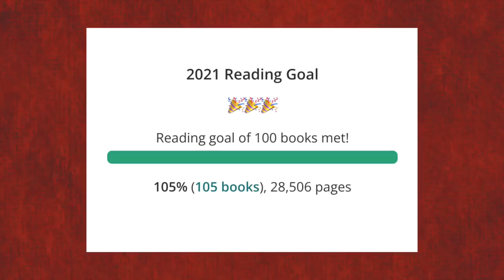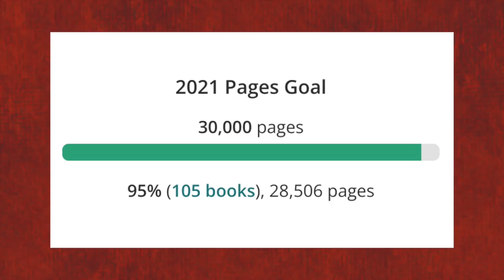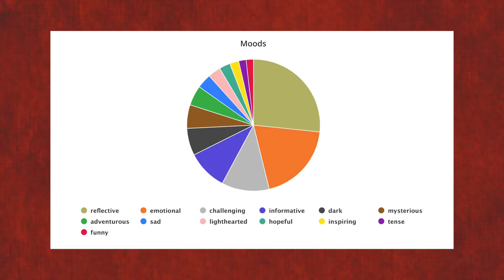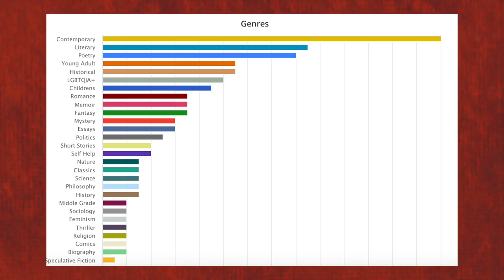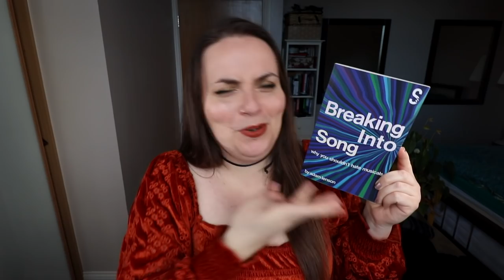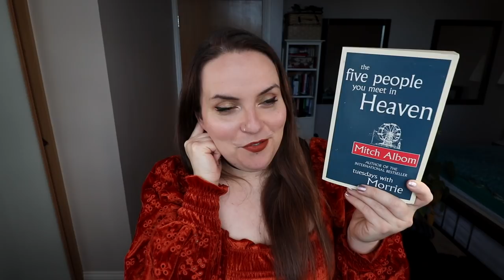You're going to fail your reading goals.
“my solitude has become even more profound, and i know nothing of the sun but what your letter tells me. it has thus been a blessed messenger, and contrary to the proverb, this single swallow has made for me an entire spring” | marcel proust

God Is Not a White Man: And Other Revelations by Chine McDonald

Letters to the Lady Upstairs by Marcel Proust with Lydia Davis (Translator)

The Five People You Meet in Heaven by Mitch Albom

* [pr product - ad] this book was sent to me for honest review, no money exchanged hands, but I got the book for free!